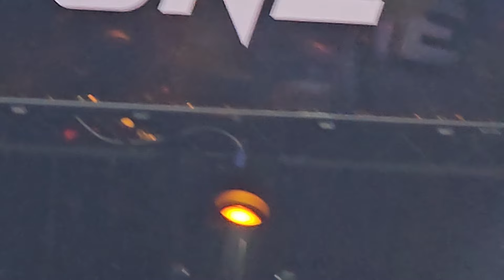คมเพชร แฟร์เท็กซ์ Kompet Fairtex ชนะคะแนนเอกฉันท์ โอมาร์ เอล ฮาลาบี Omar El Halabi ONE Lumpinee 75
คมเพชร แฟร์เท็กซ์ Kompet Fairtex ชนะคะแนนเอกฉันท์ โอมาร์ เอล ฮาลาบี Omar El Halabi (มวยไทย แคตช์เวต 127 ป.) ONE Lumpinee 75 , 16 ส.ค.67